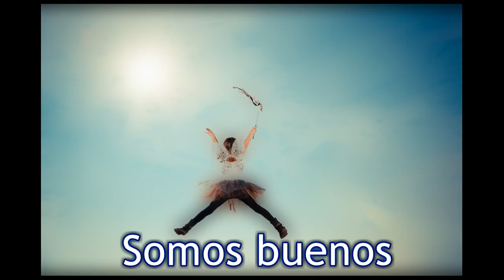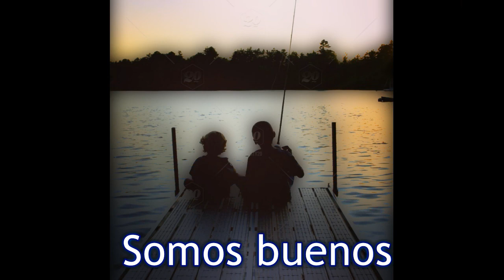Cantando con mi pequeña yo: Digan lo que digan... somos buenos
Uso de Pitch shift para cambiar el tono
Mas dicha que dolor, hay en el mundo,
mas flores en la tierra, que rocas en el mar,
hay mucho mas azul que nubes negras
y es mucha más la luz, que la oscuridad.

los demás.

Son muchos, muchos más, los que perdonan,
que aquellos que pretenden a todo condenar,
la gente quiere paz y se enamora
y adora lo que es bello, nada más.

Y, digan lo que digan,
los demás.

Hay mucho, mucho más, amor que odio,
mas besos y caricias, que mala voluntad,
los hombres, tienen fe en la otra vida
y luchan por el bien, no por el mal.

los demás.

los demás.